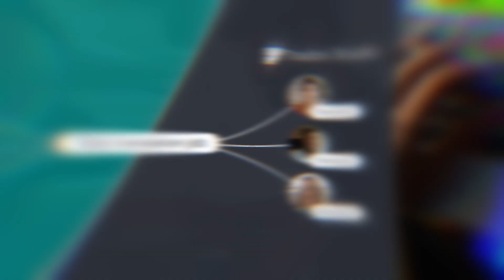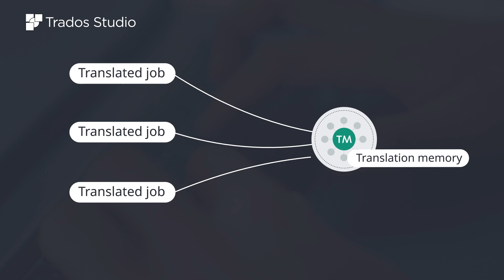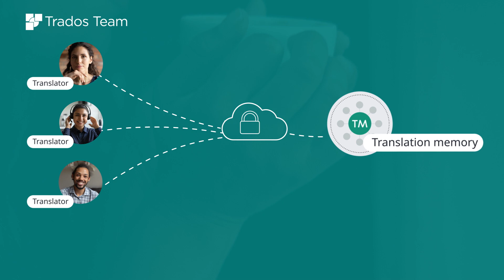Streamline workflows with Trados Team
Designed for translation teams of any size, Trados Team integrates with Trados Studio to streamline processes, reduce manual tasks and provide real-time access to translation projects and reporting.

Watch this video to learn how Trados Team can streamline workflows and help project managers complete projects up to 30% faster.